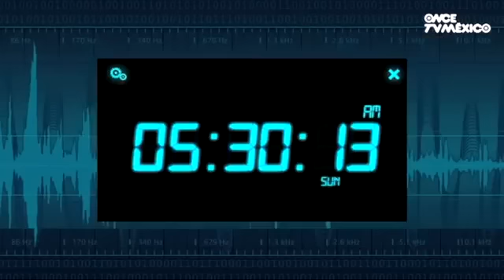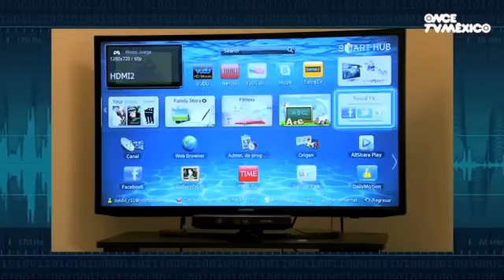FAMILIA, TECNOLOGIA Y COMUNICACION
VIDEO QUE DESCRIBE EL USO DE MULTIPLES FORMAS DE COMUNICACION, QUE FINALMENTE NOS ESTAN VERDADERAMENTE INCOMUNICANDO A NIVEL FAMILAR Y DE RELACIONES DE AMISTAD.
THIS VIDEO DESCRIBING THE USE OF MULTIPLE FORMS OF COMMUNICATION, BUT WE INCREASE OUR COMMUNICATION WITH OUR FAMILY AND FRIENDS ?.